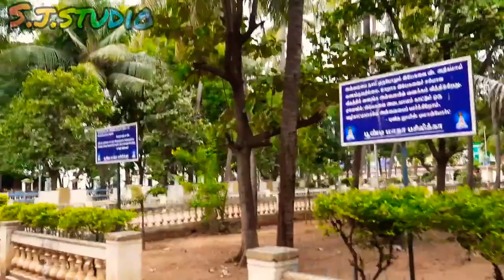POONDI MATHA PASILIGA